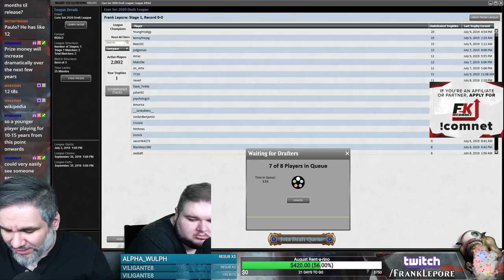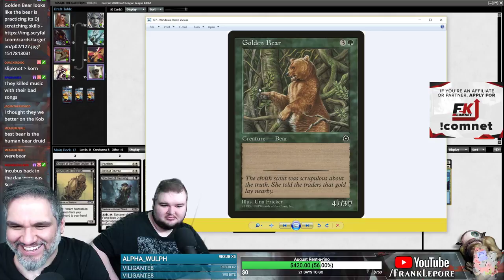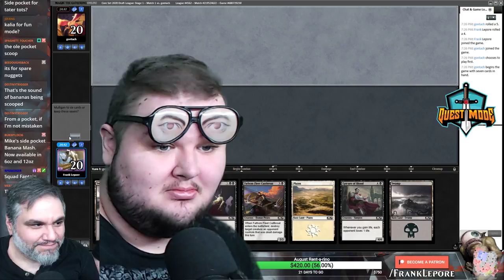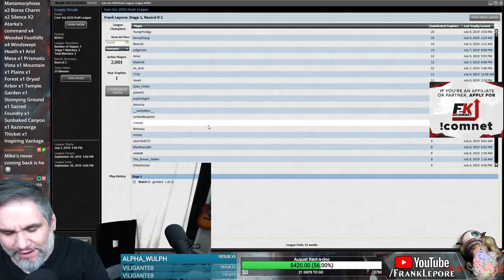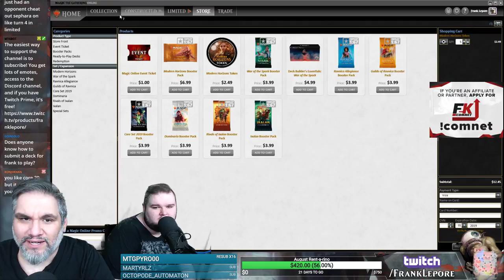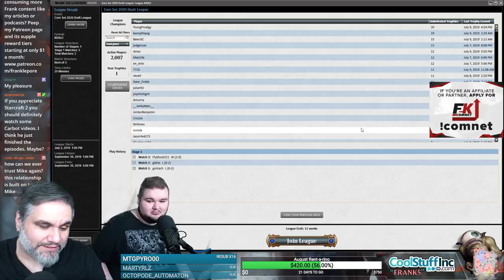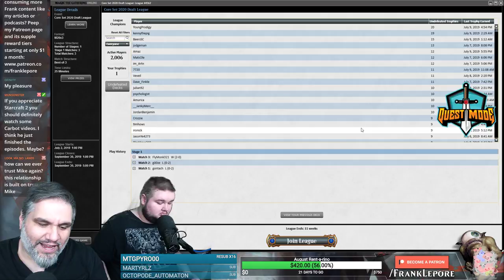(Magic Online) Core Set 2020 Draft #7 - 7/10/19